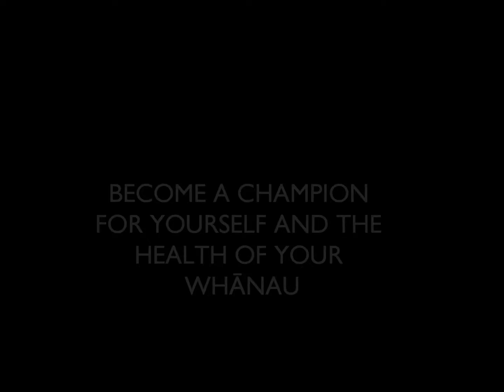2015 Whānau Tri Training Programme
Want to take part in a triathlon, but need a little help getting to the start line?

Registrations are open for the 2015 Whānau Tri Training Programme! For just $20, become a champion for yourself, and the health of your Whānau!